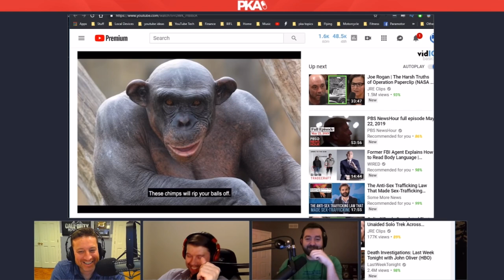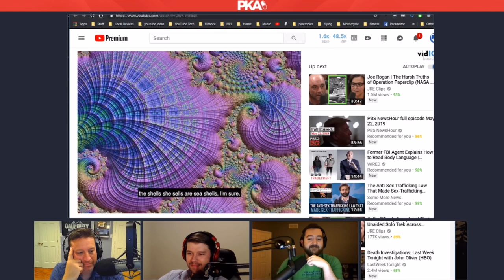AI creates REALISTIC Joe Rogan clips